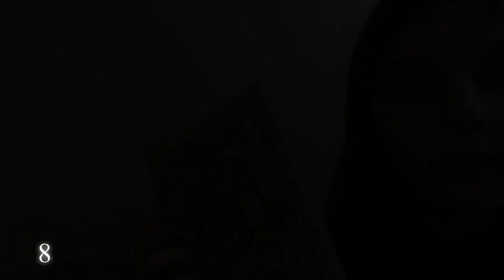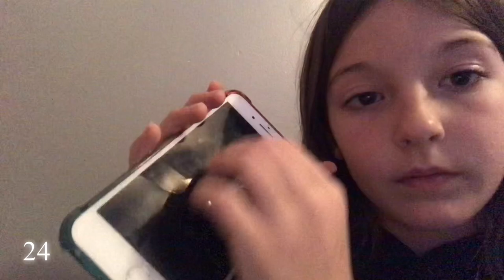40 triggers in 3 minutes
40 triggers in 3 minutes

ASMR peeps
Makeup and beyond